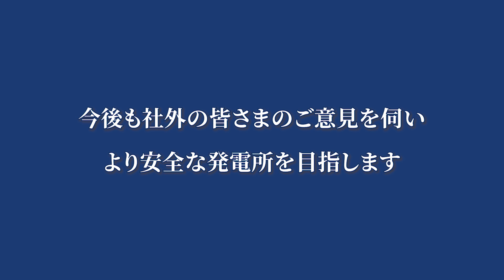発電所の日常 ～原子力発電所をより安全に運営するために～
柏崎刈羽原子力発電所では、より安全な発電所を目指して、社外の皆さまからのご意見を伺い、発電所の運営に活かしています。8月19日に英国大使館ジュリア・ロングボトム駐日大使が発電所をご視察されました。今回は、その様子をご紹介します。